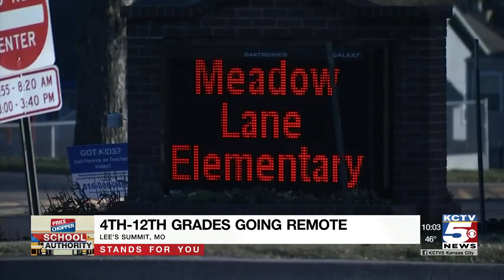Lee’s Summit school board votes to move some students to virtual learning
The Lee’s Summit Board of Education voted Tuesday night to have some students return to virtual learning.